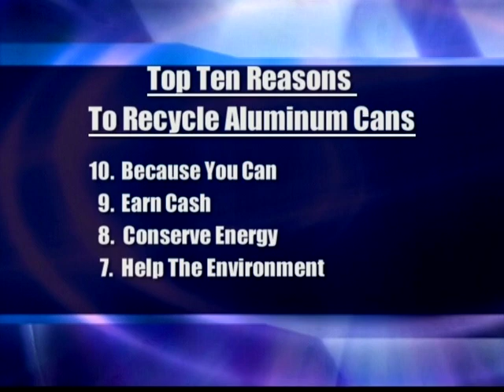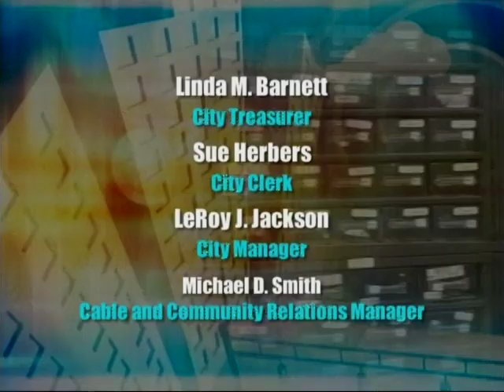Ball Corp. Part 2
Ball corp. in Torrance Ca. manufactures cans. Take a tour and see how it's done. This factory has since been torn down.